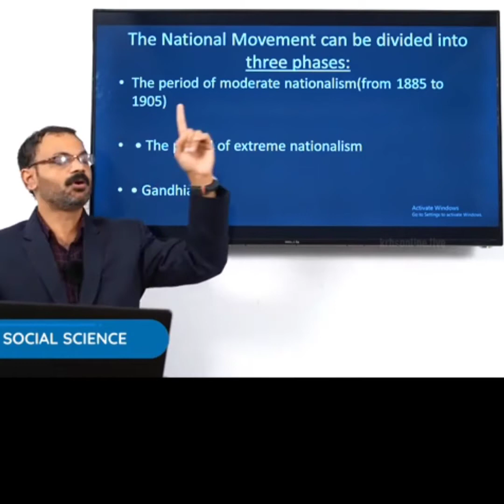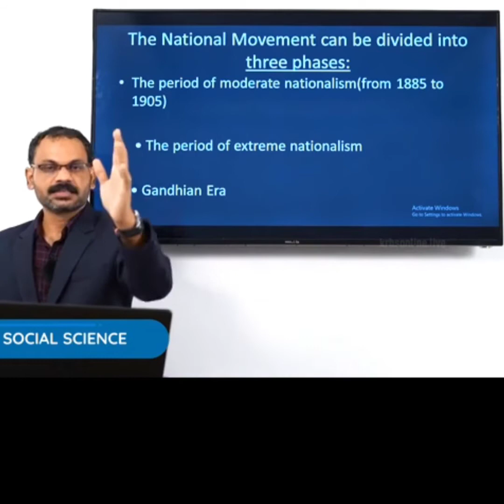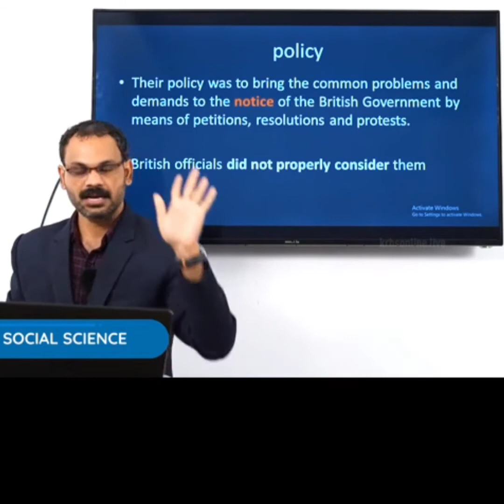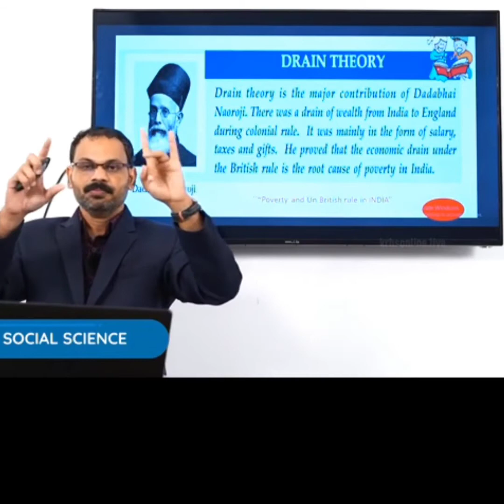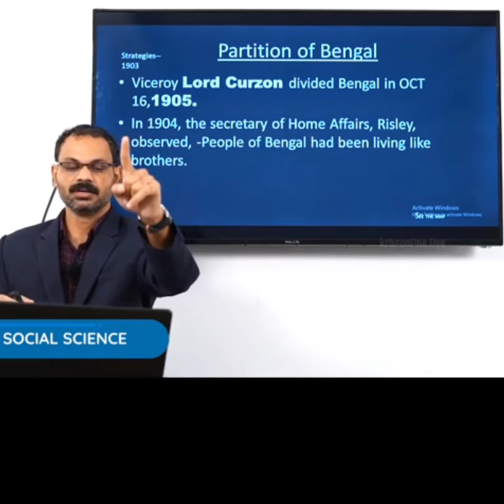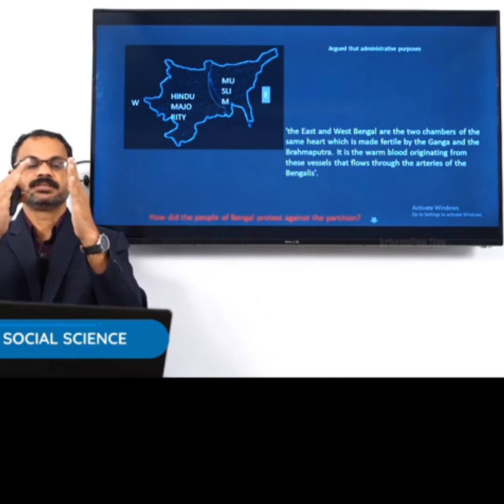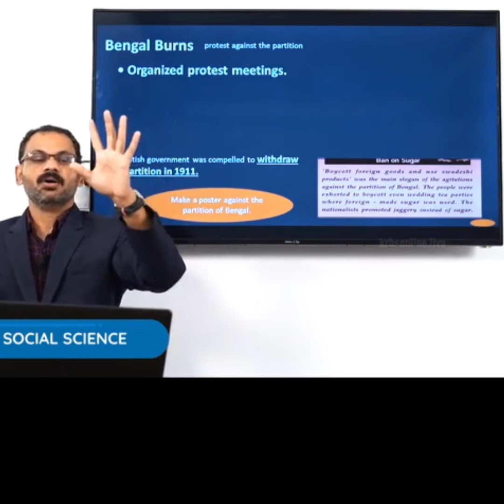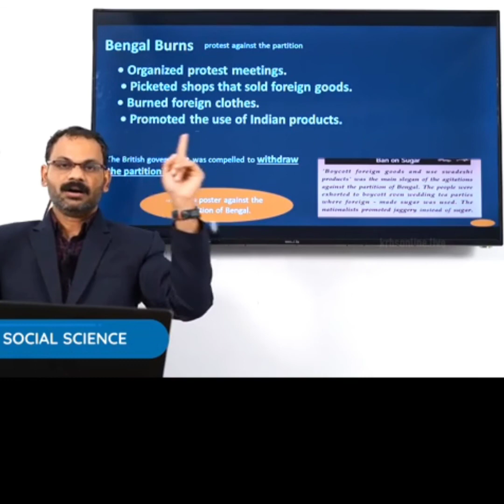Class7 Social Science Chapter 4,Moderates- political leaders in India active between 1885 and 1907.